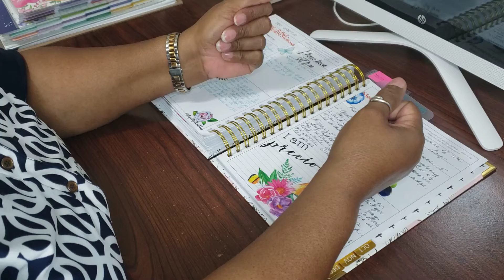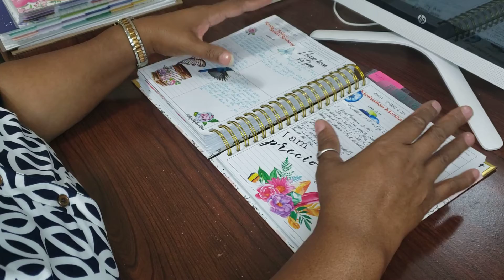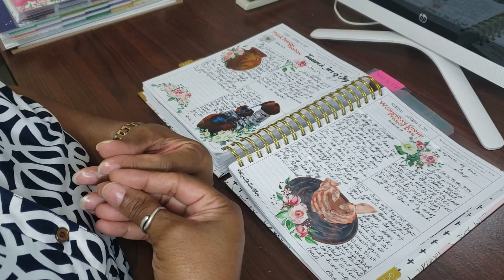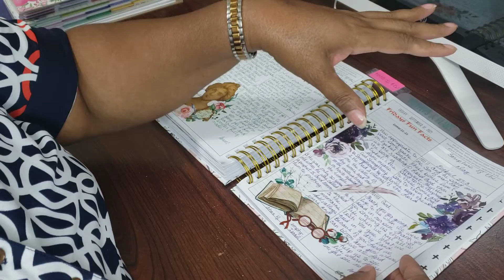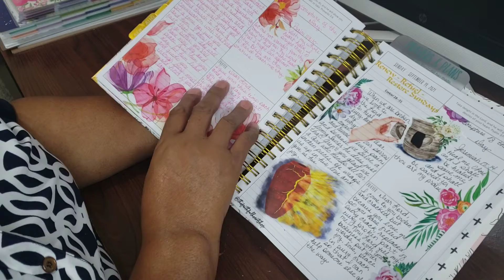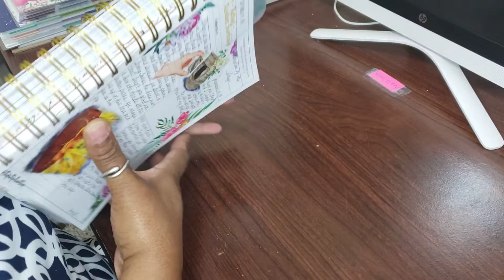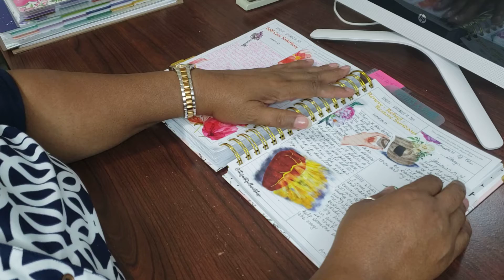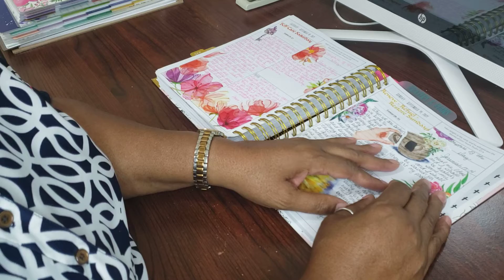You Are Fearfully & Wonderfully Made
Embrace who you are and how God created you.

The Faith Heart Shop